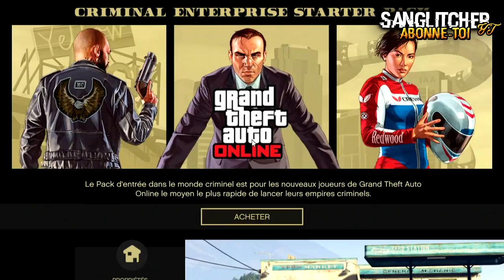SOLO GLITCH ARGENT | DUPLICATION SOLO | SANS BOITE DE NUIT - GTA 5 ONLINE 1.46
Yo l'équipe ! 💪

Montage vidéo réaliser grâce au serveur dédié de chez Ikoula !